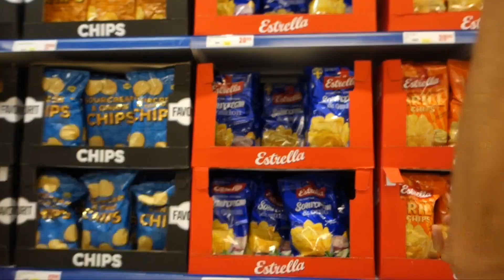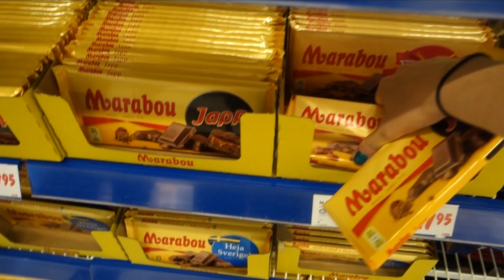vlogg: TAR OSS IN PÅ TORPET 2020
Hatiska kommentarer som inte har med videon att göra raderas och användaren blockeras.